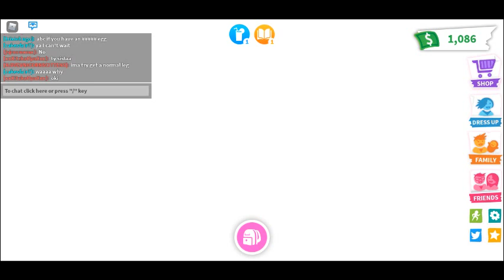I ACCIDENTLY TRADED MY KITSUNE FOR FREE AT THE END OF VID D: